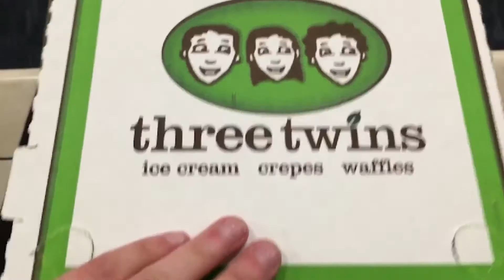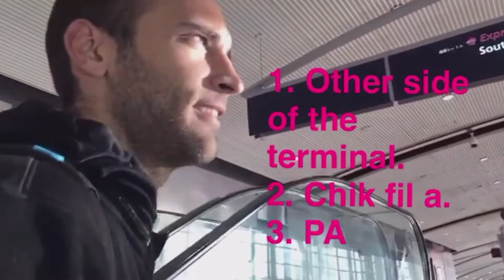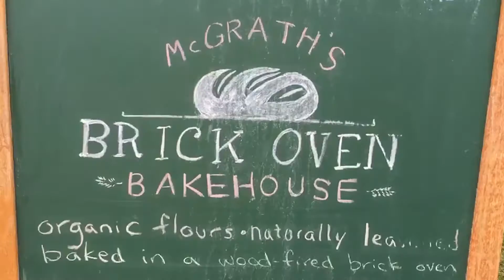A Big Ole Family Reunion - June 30-July5, 2016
Snapchat username :: yourpocket